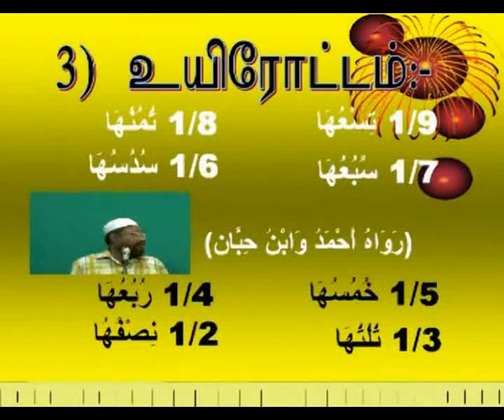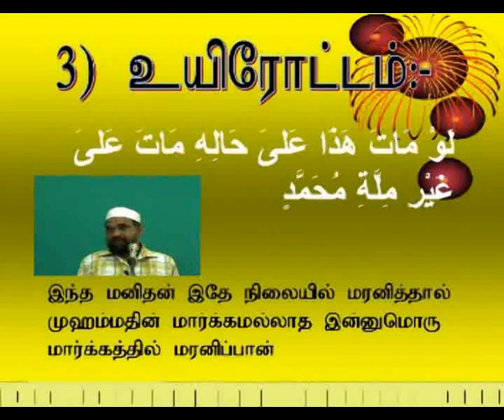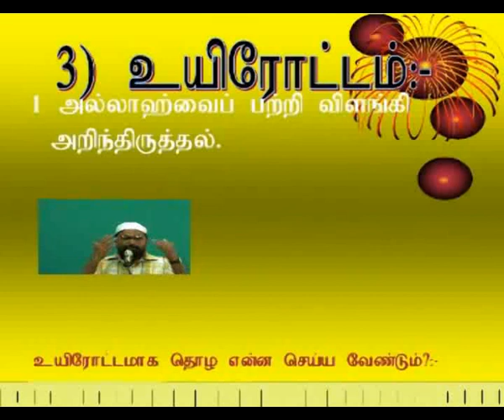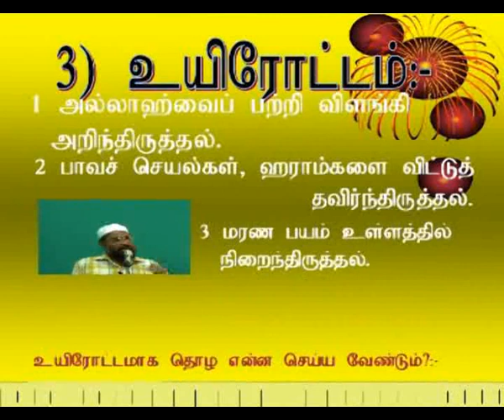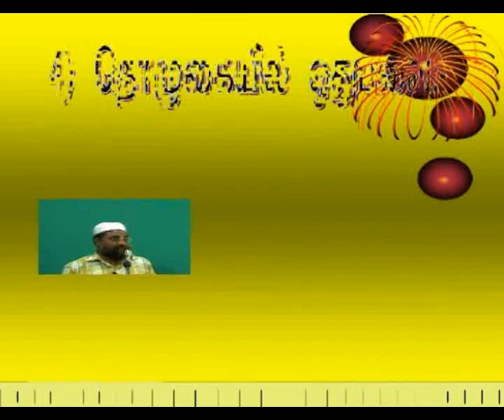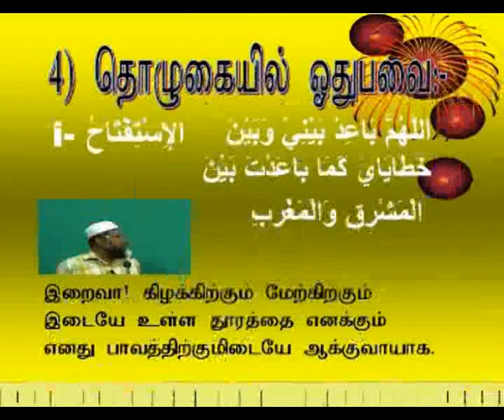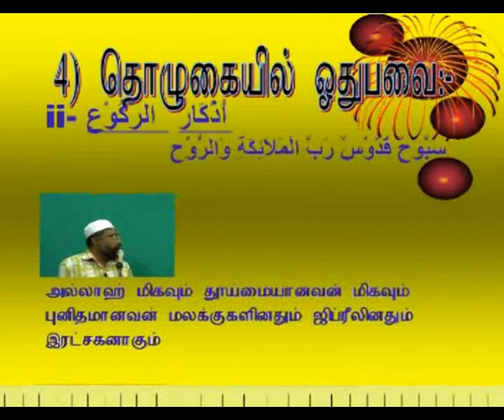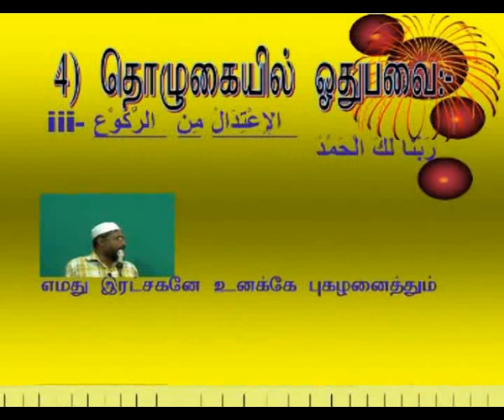Tholuhayai Uyirottamaha Tholal உயிரோட்டமுள்ள தொழுகை 2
தொழுகையின் முக்கியத்துவம்.
தொழுகையை உயிரோட்டமுள்ளதாக தொழுவதன் அவசியம்.
தொழுகை சம்பந்தமான இன்னும் பல விளக்கங்களை தருகிறார் ஷெய்க் உஸ்தாத் மன்ஸூர் அவர்கள்.